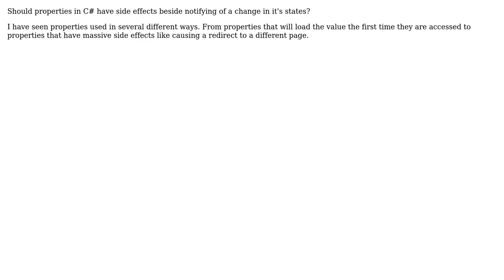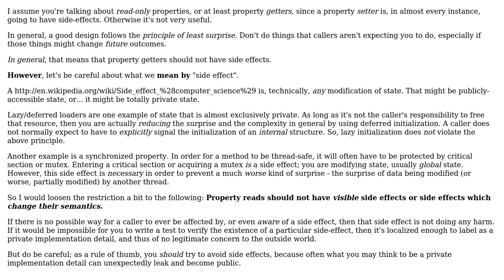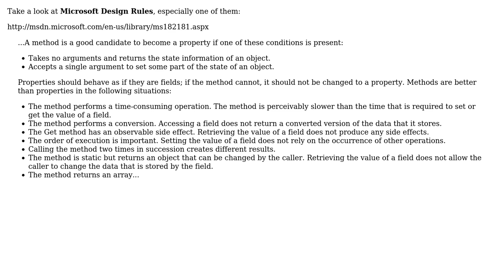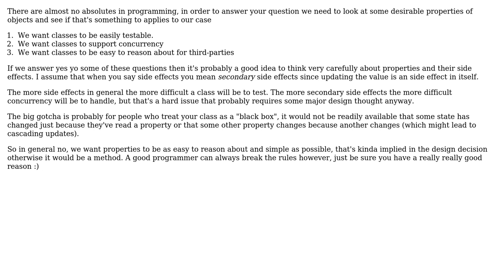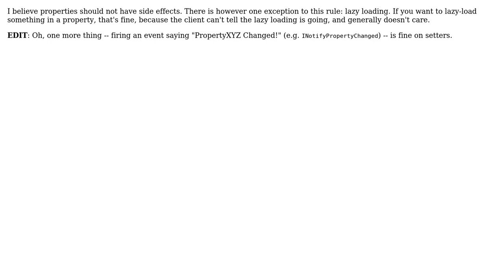Software Engineering: Should Properties have side effects (6 Solutions!!)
Software Engineering: Should Properties have side effects

With thanks & praise to God, and with thanks to the many people who have made this project possible! | Content (except music & images) licensed under CC BY-SA | Music | Images & others | With thanks to user Mason Wheeler user Loren Pechtel user Homde user Guru Meditation user gnat user Erin user Billy ONeal user Aaronaught and the Stack Exchange Network Trademarks are property of their respective owners. You are responsible for your own actions.